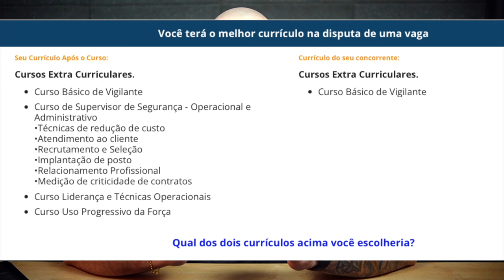Fique por dentro da Segurança Privada Parte 4